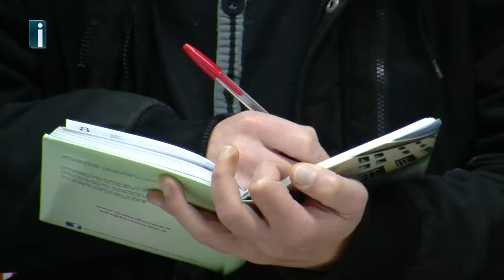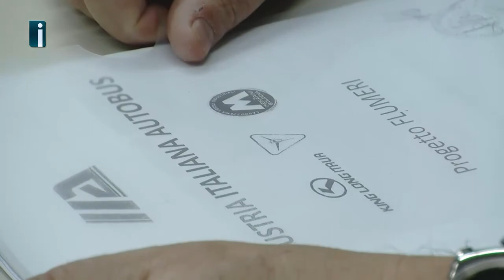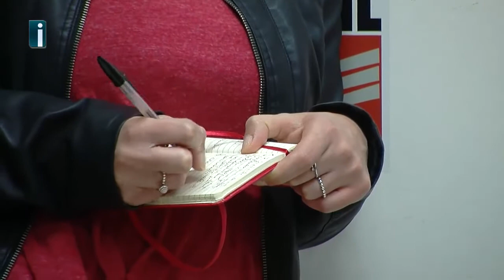Ex Irisbus, la Fiom attacca: "Non c'è il piano industriale. Lunedì assemblea"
Interviste al segretario regionale Fiom, Andrea Amendola e al segretario provinciale Fiom, Sergio Scarpa